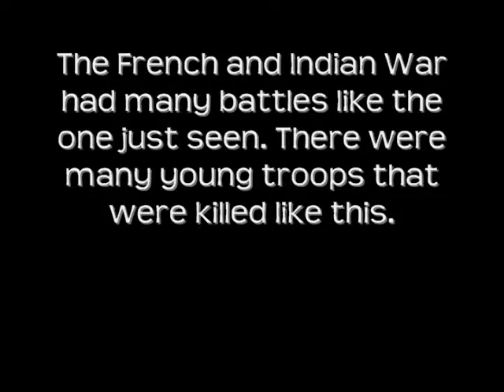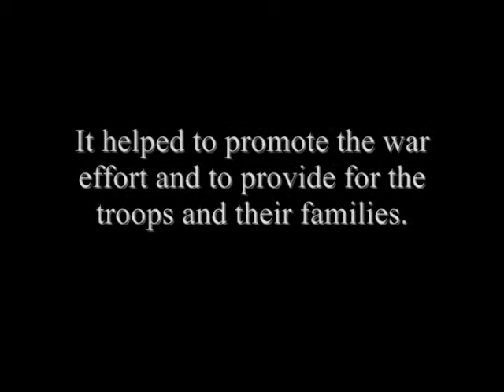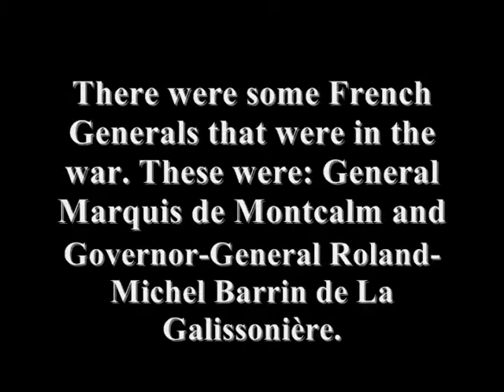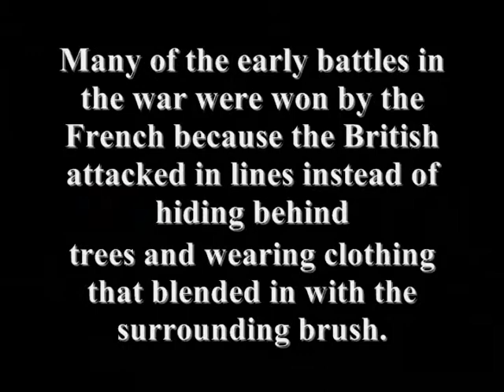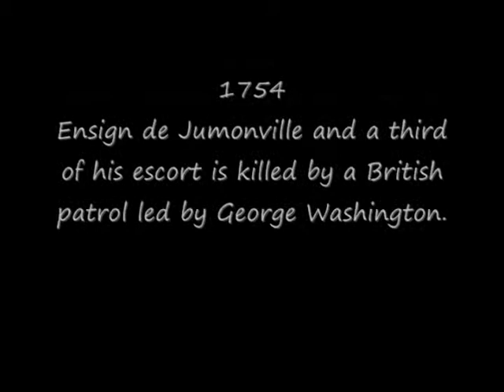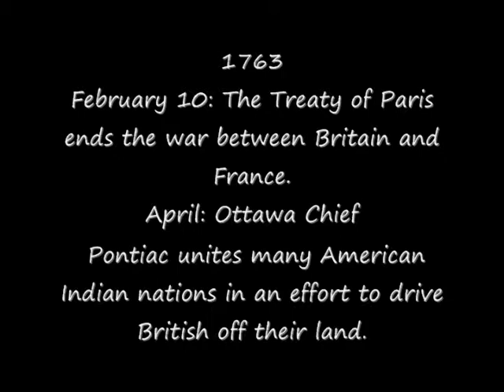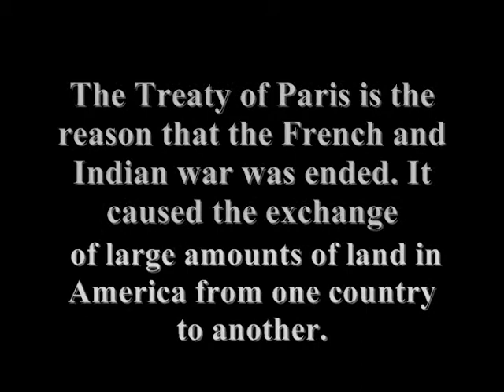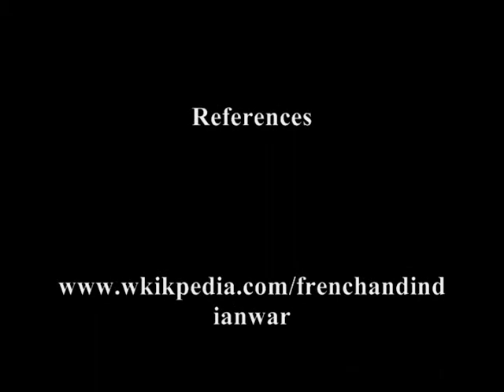French and Indian War Video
This is my cousins History Project on the French and Indian War.